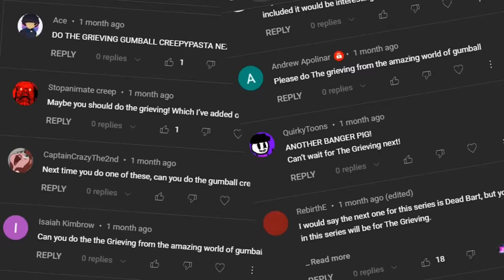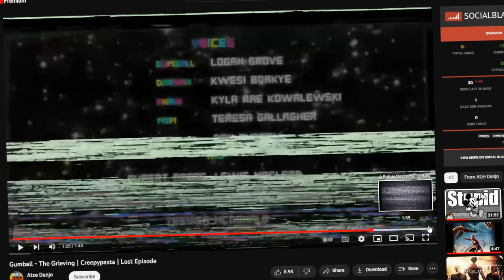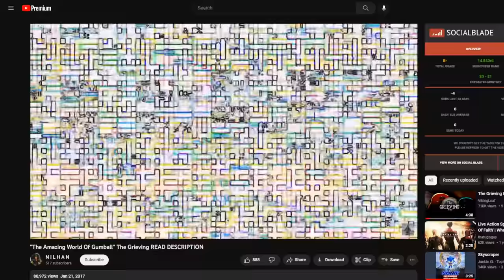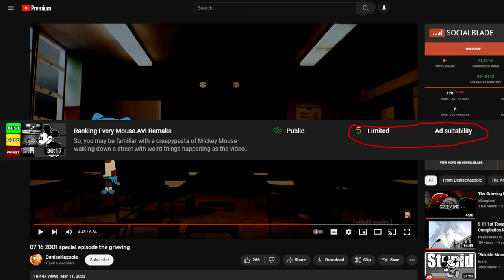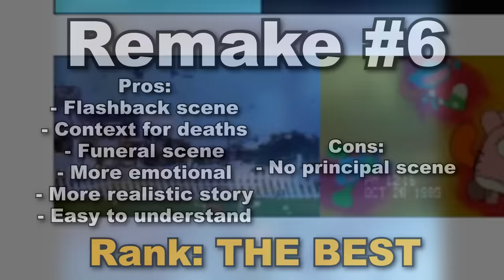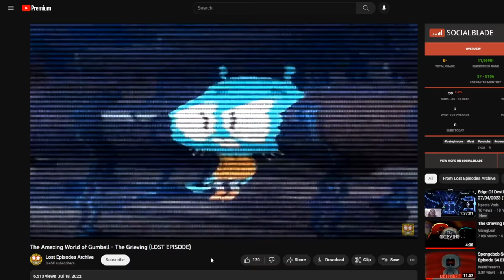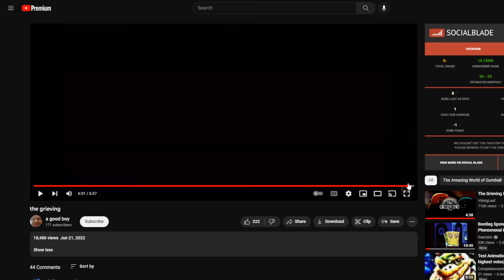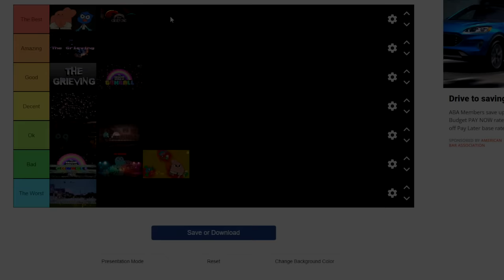Ranking Every The Grieving Remake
So, you may be familiar with a creepypasta of Gumball's parents grieving over the loss of their children, right? That is The Grieving, one of the most well known lost episode creepypastas of all time. Now there have been several videos that try to adapt the The Grieving story in video form, so I am going to be ranking some of the most popular remakes to see which ones are the best and which ones are just the worst, enjoy!